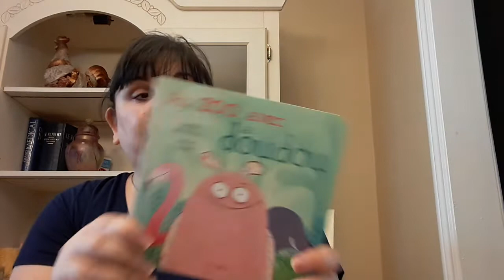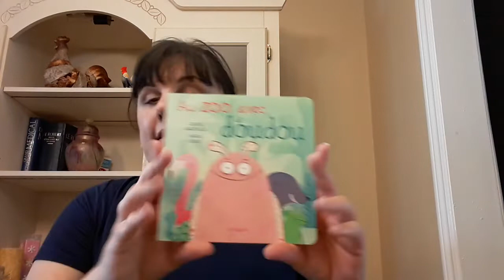Mes achats pour le 12 août j'achète un livre québécois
Cette année, j'ai été raisonnable et j'en ai acheté un pour moi et un pour mon neveu.
Livres mentionnés
1- Destin d'un bourgeoise amoureuse de Chantal Valois publié chez les éditions Monarque.
2- Au zoo avec la doudou de Claudia Larochelle et Maira Chiodi publié chez les éditions La Bagnole.